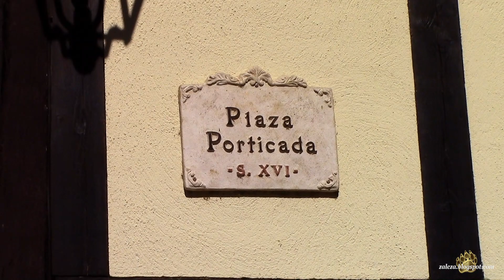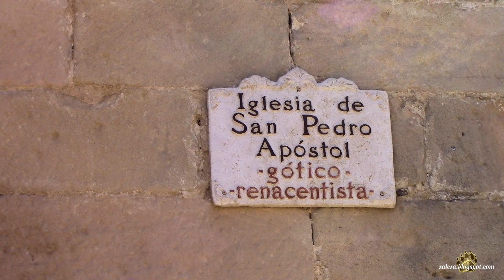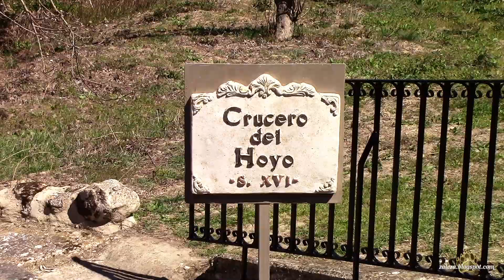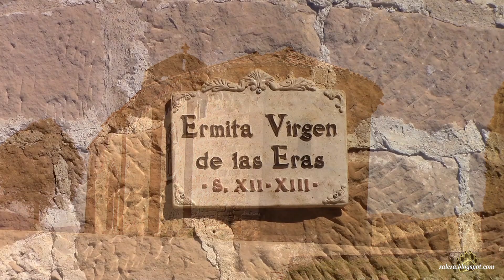Santa Gadea del Cid. La magia del pueblo más bello 2022.